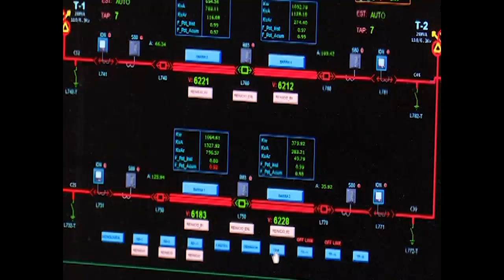Refuerzan medidas de protección en tanques de Refinería de Petróleo de Cienfuegos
En la Refinería de Petróleo de Cienfuegos se refuerzan las medidas de protección en los tanques de almacenamiento. Disminuir los riesgos de incendio en esta área de la industria, es una prioridad para directivos y trabajadores.